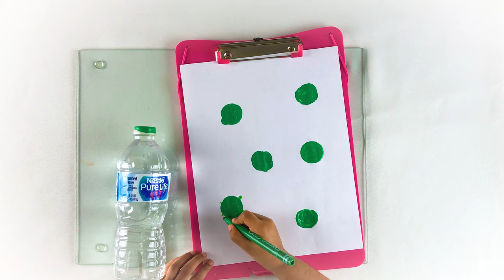Bottle cap stamping art for kids | Bottle cap stamping Ladybug🐞, Chick🐥, Turtle🐢, Grapes🍇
Craft Materials :

WaterBottle cap
Acrylic colors
Sketch
White paper